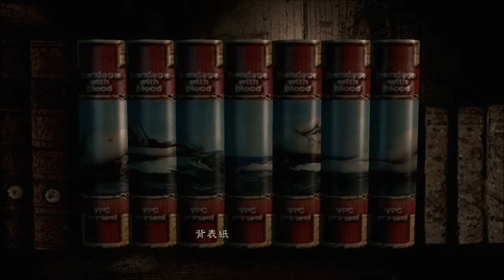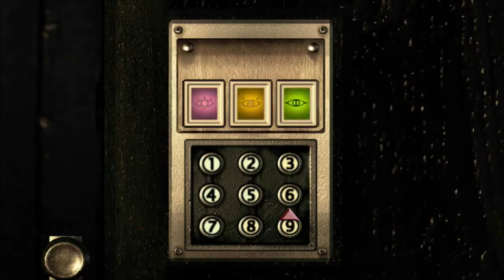バイオハザード ジル編⑦ 寄宿舎（3）【HD】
バイオハザードHD版 XboxONEです。